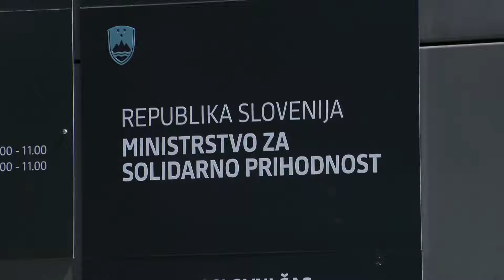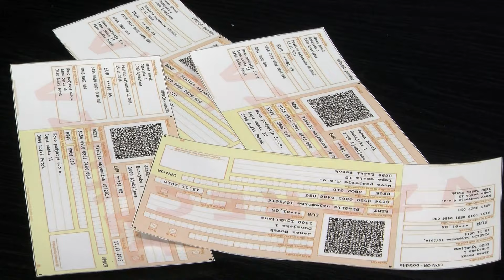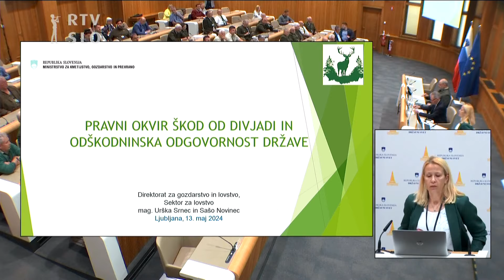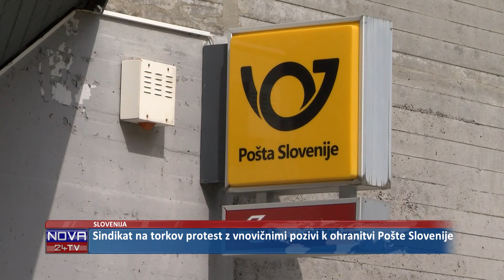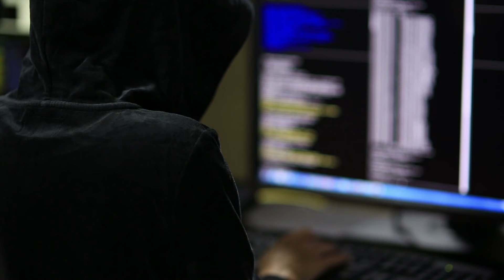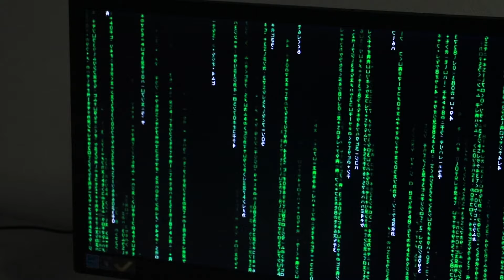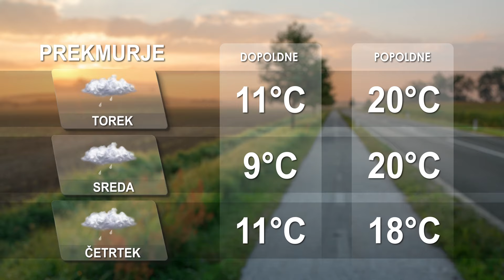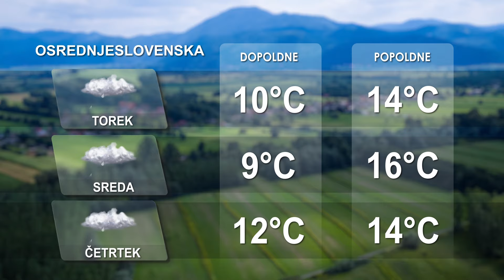[Večerne novice] 13.05.2024 Večerne novice na Nova24TV